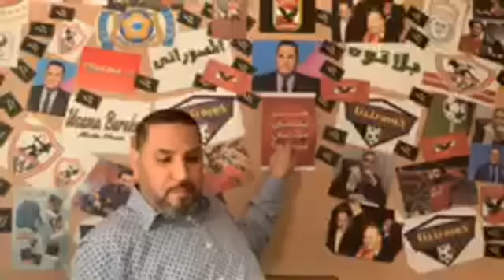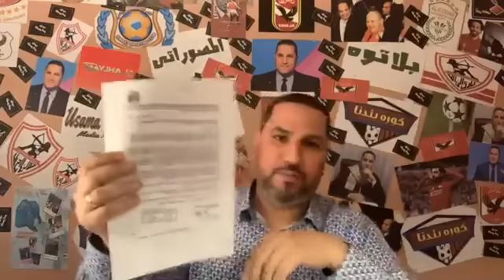إضحك مع عبد الناصرزيدان وتقليد مرتضى منصور وقصة شهيرة مسؤلية الماليات في الزمالك وكوارث ميتشيو